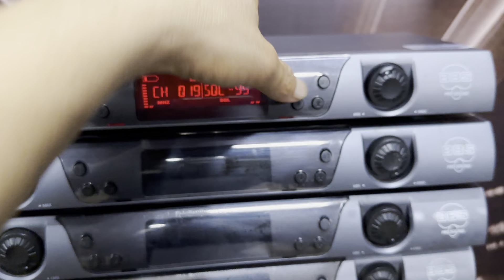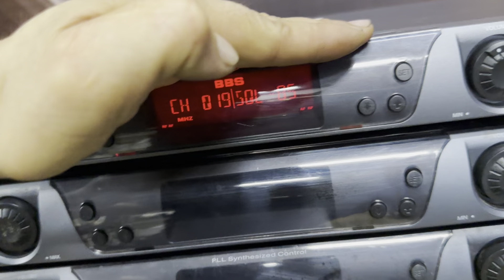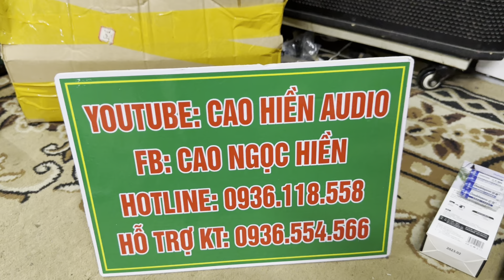Mic bãi đời cao- giá chỉ bằng bộ míc nhái-coil neo, bản GS thông minh+ tặng pin hát tẹt bô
Mời các bác xem chi tiết trên video-DT :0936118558